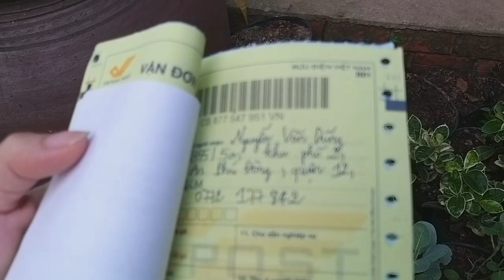Lô bông trang CẨM THẠCH giá ưu đãi khách hàng LH 0911643600@hoakiengkimtrang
Lô bông trang cẩm thạch tạm thời hết hàng | Trang Đồng Tháp